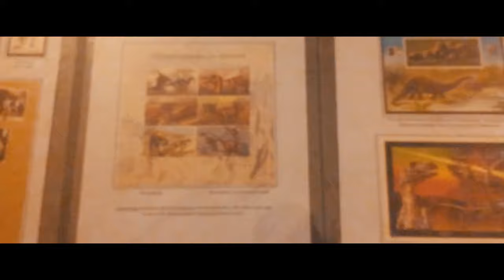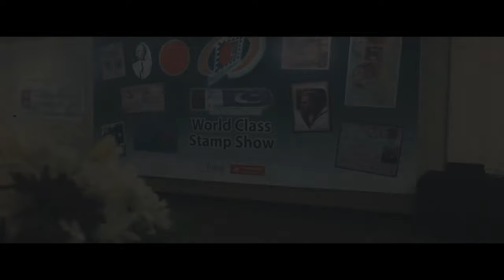WORLD CLASS STAMP SHOW | CINEMATIC VIDEO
WORLD CLASS STAMP SHOW

INSTA,FB,TWITTER,SC:@muaazkasbati